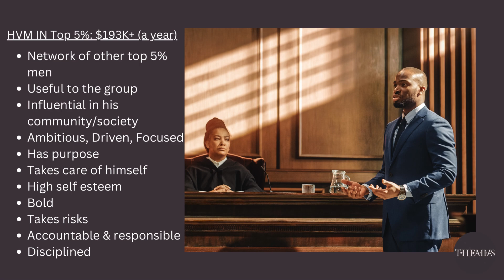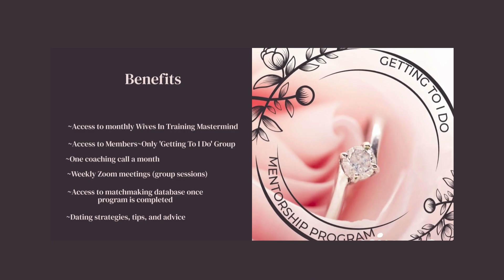A Real High Value Man, Who Is He?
Kevin Samuels started it, but The 'MatchMaker,' LeTisha Underwood expounds on and sets the record straight about who is and isn't a high value man. It seems that people do not like or disagree with the term high value man and how such men are defined. I'm here to utilize my expertise as a certified matchmaker to set the record straight. Such men do exist and they are set above most other men. They are a small elite group who hold the highest value on the dating/mating market.